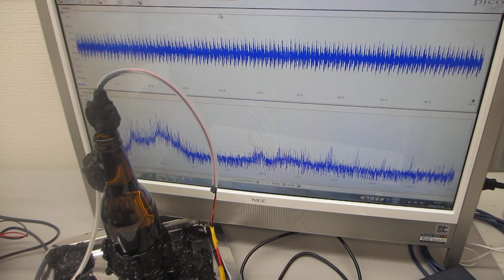６００ＭＨｚ以上の超音波伝搬状態を可能にする超音波発振制御プローブ－－超音波の伝搬特性を測定・解析・評価する技術の応用－－（超音波システム研究所）